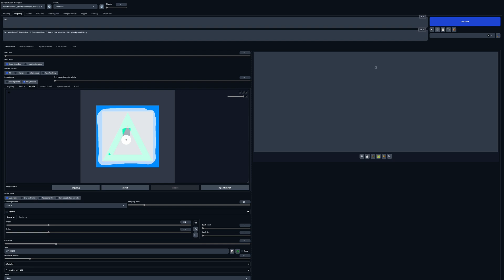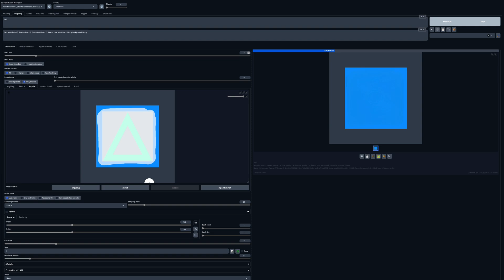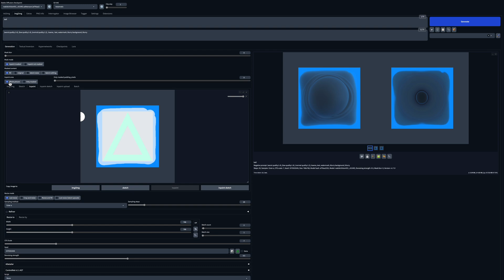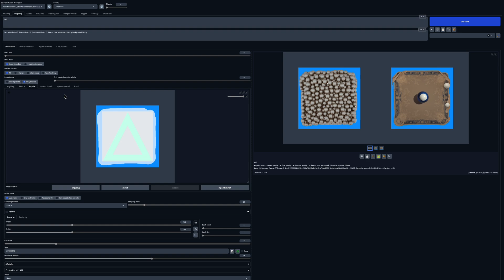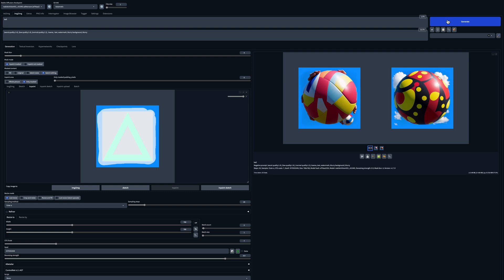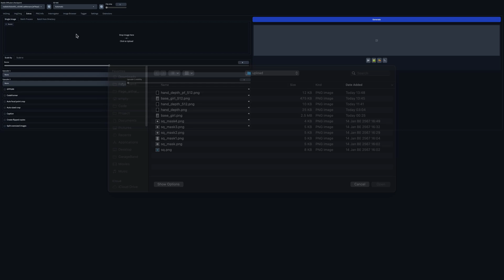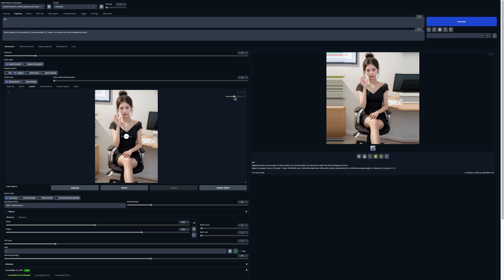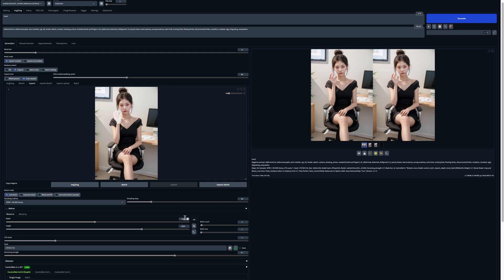Basic Inpaint + hand refiner (EN/TH Subtitled)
SD-WEBUI inpaint basic with bonus hand refiner
(Please use 4K resolution for more clearly see.)

Support me:
Lighting Address: